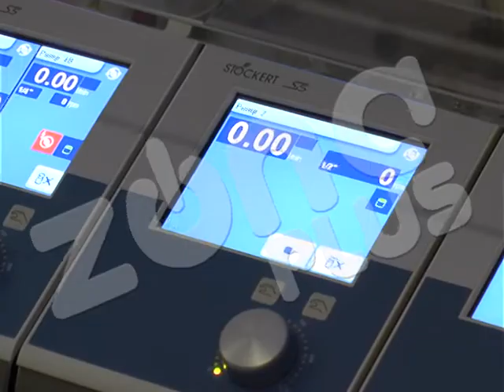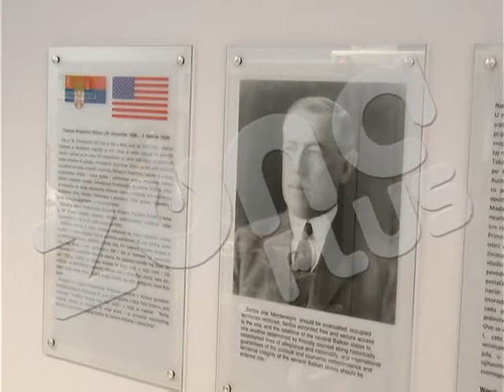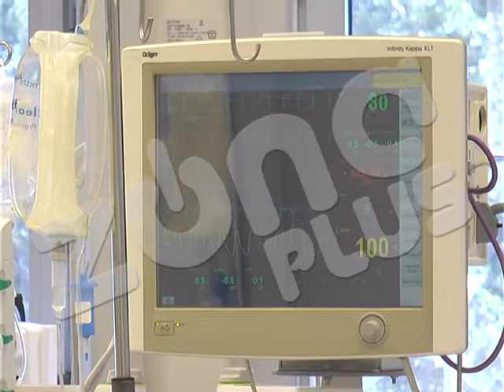Američka vojska donirala opremu vrednu 400 000 evra